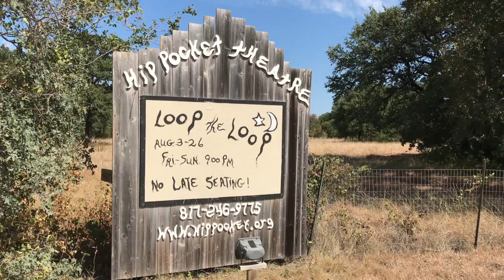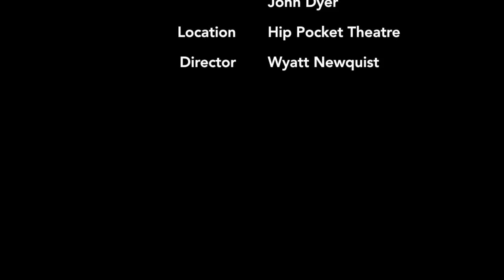Toast & Jam with Lake Simons and John Dyer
Lake Simons and John Dyer discuss the world premiere of Loop the Loop at the Hip Pocket Theatre. Lake's parents Johnny and Diane Simons founded the theater 42 years ago, and Lake and John travel from their hometown of Brooklyn, NY each summer to stage an original show at Hip Pocket. After toasting to Diane, the gang sing a cool Lou Reed/Velvet Underground song.